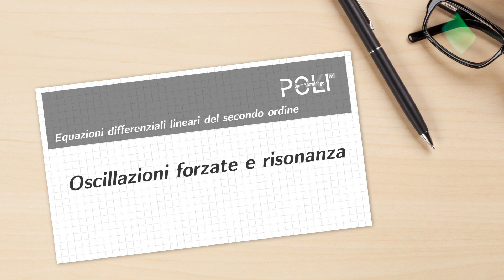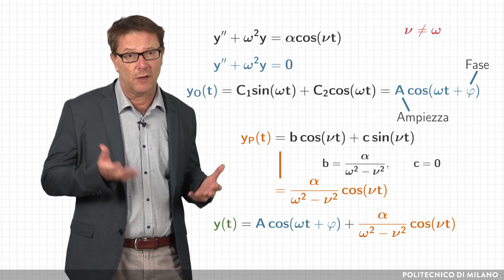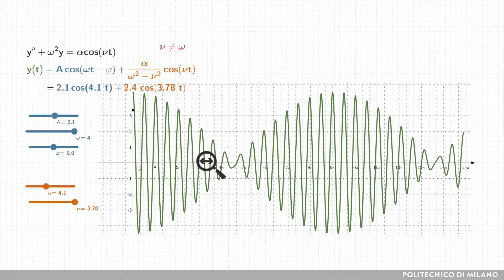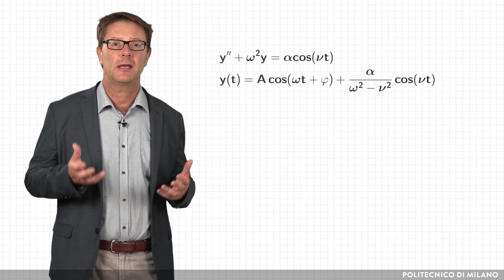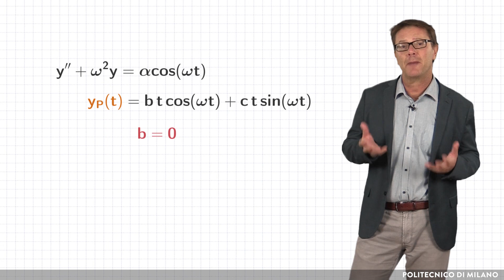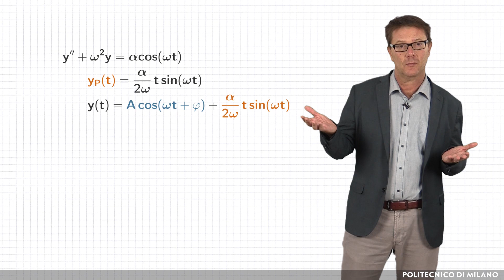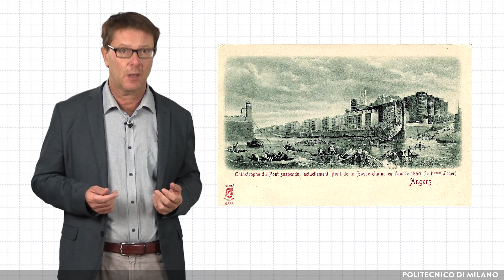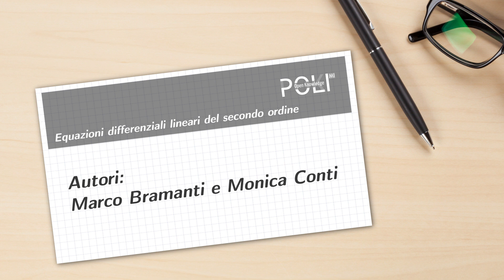Oscillazioni forzate e risonanza